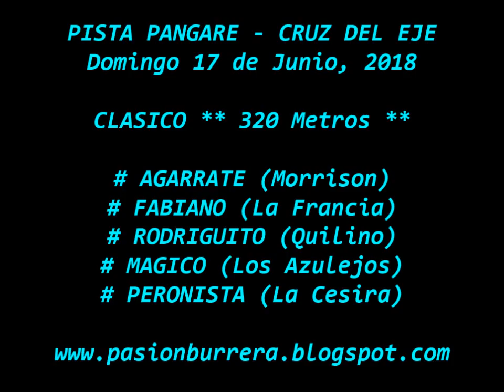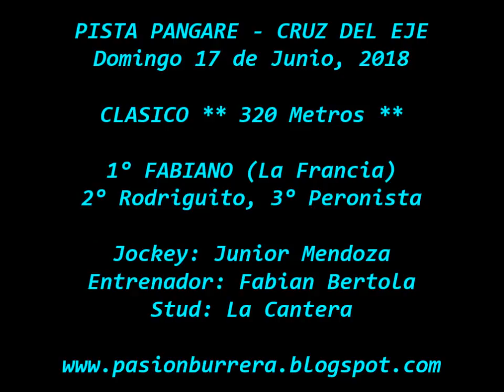Fabiano, Pista Pangare Cruz del Eje (17-06-18)